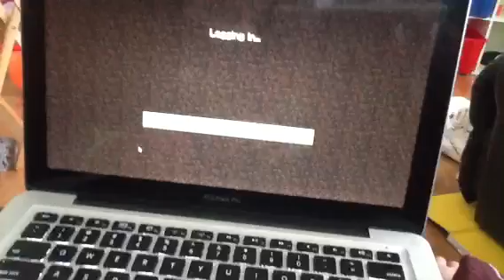Mineplex moo I don't know what episode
Welcome back to Mineplex moo get the server it's name is the best server in the warld and website is US.mineplex.com well I think